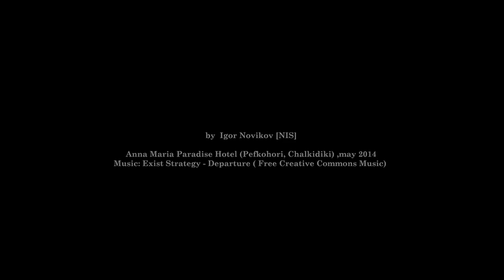Греция. Anna Maria Parardise Hotel. Халкидики.